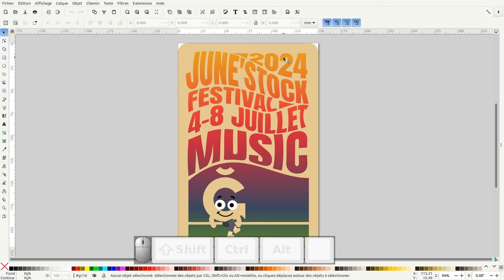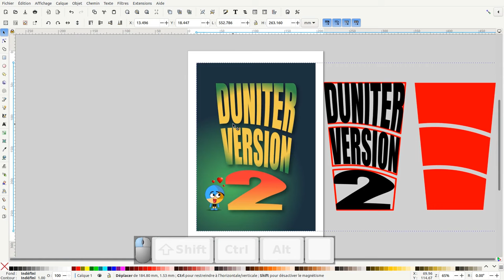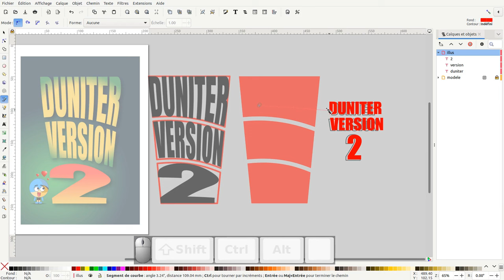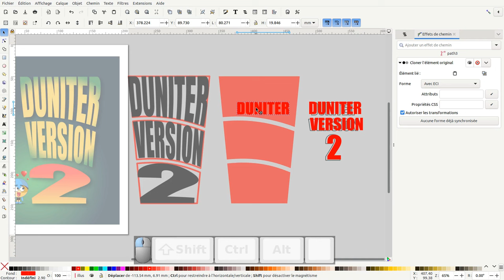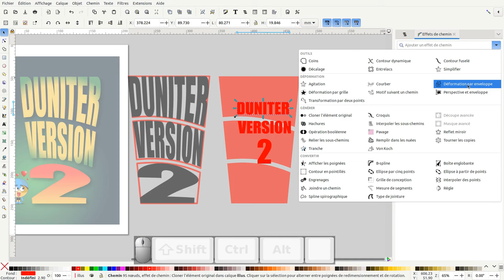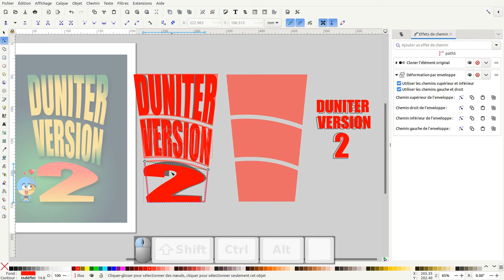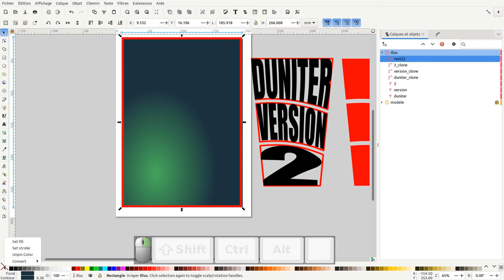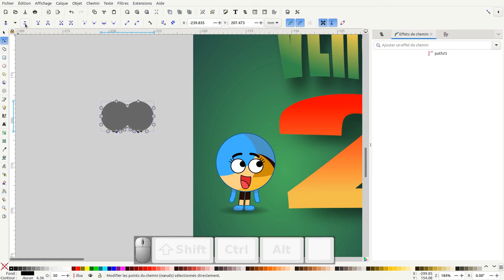Tuto inkscape : déformation texte v 1.3.2 (exercice)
Nous allons découvrir comment déformer du texte avec inkscape 1.3.2